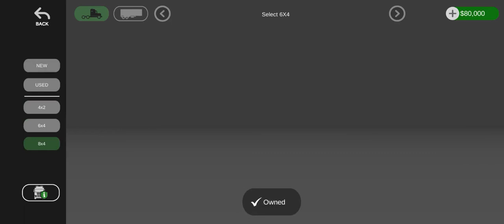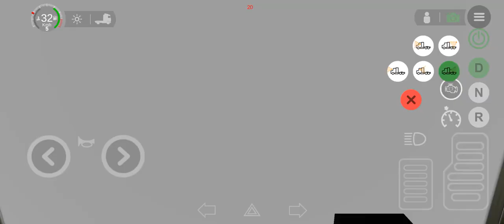Universal Truck Simulator | New Test Android-18 August 2021 | New Engine Sounds and Parts Selection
Universal Truck Simulator for Android

free fire new event, asphalt 9, car stunt races mega ramps,
asphalt 8, whatsapp status, asphalt 9 status, status video,
asphalt 9 gameplay, carx, carx highway, car X, carx highway android, carx highway gameplay,
asphalt 9 mod apk, apex legends mobile, apex legends tamil,mega ramps, Ultimate races, mega ramps Ultimate races gameplay, mega ramps gameplay,
apex legends mobile gameplay, apex legends mobile tamil, overred racing, rooftop Run,
apex legends gameplay, tamil gaming,
apex legends mobile release date,
apex legends pc gameplay,
apex legends all characters abilities, tamil gamers,
tamil gameplay, gta, gta 5, gta 6, vice city,
tamil gamers squad, call of duty, call of duty mobile, cyber hunter, getaway, flaming core, infinity ops, city racing 2, Rocket Arena Car Extreme, stunt car races, mega ramps,
tamil game channel,
tamil game story, lucky patcher, android tricks, tricks,
tamil nadu bus game, apex legends game download, apex legends apk, apex legends player, apex legends ban, apex legends license, apex legends update,
asphalt nitro,
asphalt 8 gameplay,
asphalt android gameplay,
asphalt airborne, prince of persia,
asphalt airborne 8 soundtrack,
freefire topup,
free fire max, Tamil mobile gaming, Tamil gaming, Tamil games, Tamil game,
free fire bug whatsapp status,
whatsapp status video,ghost story,
ghost prank,
ghost movie,
ghost sound,
ghost stories in tamil,
ghost app,
ghost audio,
ghost animation,
ghost detector,
ghost experience tamil,
ghost exploring tamil,
ghost tamil,
whatsapp tricks, best racing games for android, offline games,
whatsapp new update,horror stories,
horror video,
horror animated stories,
horror animation,
horror audio,
horror bgm,
horror cartoon,
horror tamil movie, real ghosts,
whatsapp app, PUBG, PUBG lite, pubg mobile, battlegrounds mobile india, battlegrounds, pubg india, battlegrounds mobile gameplay, pubg india gameplay,
whatsapp account, assassin creed, assassin's creed,
whatsapp attitude status, truck simulator, bus simulator, car simulator, hill climb racing, angry birds,
whatsapp business, best shooting games, shooting games,horror games gameplay,
horror gameplay,
horror game android multiplayer,scary game video,
scary games gameplay,
scary game gameplay,
scary game android,
whatsapp backup, android games,
whatsapp business account, race games, car games, hd mobile games, car games download,
car games pc, animal hunting games,
car games best graphic, simulator, car simulator, bus simulator, truck simulator, plane simulator,
car race accident, euro truck simulator,
car race and bike race, hd games for android,
hd games for android offline,
hd games video,
hd games for pc, zombie games, best action games, adventure games,
hd games download, fighting games, wwe games for mobiles, wwe game, boxing game, free fire funny, tamil funny, boat racing, tennis, cricket, football, soccer, carrom board, 3d chess, badminton, f1,
hd games android, battlegrounds mobile india, battlegrounds, battle grounds, battlegrounds mobile india gameplay, bgmi, bgmi android Gameplay, baseball, golf,
hd games apk,puzzle game,
hd graphics games for android, truck games,
best hd games, mod, mod APK, mods, cyber hunter, call of duty, cod, need for speed, NFS, real,
car games hd 3d, skating, skate board, cycle stunts,
pc hd games, best car racing game, car racing games,
best pc hd games, headshot,